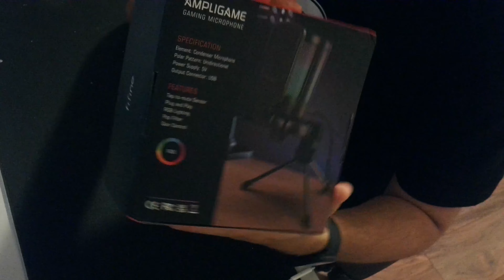En iyi fiyat performans mikrofonu inceliyorum! | Fifine AmpliGame A6V Çekilişi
Ben Bufuak. Bu kanalda Unreal Engine 4, Unreal Engine 5 eğitim videoları, oyun geliştirme, oyun yapımı, oyun programlama ile ilgili videolar paylaşıyorum. Aktif olarak Unreal Engine 4.26 ve Unreal Engine 5 kullanıyorum ve sizlerle kendi oyun projelerimde öğrendiğim yeni bilgileri, yaşadığım sorunları ve oyun yaparken kazandığım deneyimleri aktarmaya çalışıyorum.

Sizler de beni takip ederek, oyun geliştirme eğitimlerimi izleyebilir; oyun kültürü ve oyun yapımı hakkında benim tecrübelerimden faydalanabilirsiniz. Eğer Unreal Engine'e yeni başlıyorsanız korkmayın, başlangıçtan orta seviyeye sizlere Unreal Engine 4 ve Unreal Engine 5'te olabildiğince yardımcı olmaya çalışacağım.